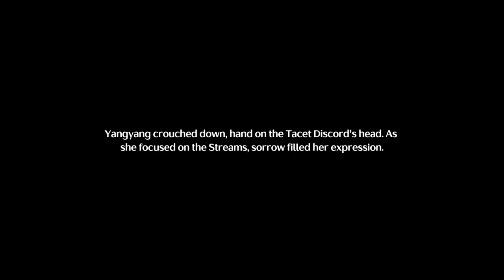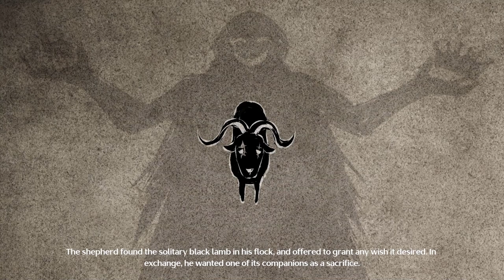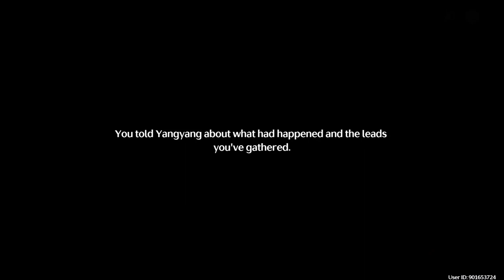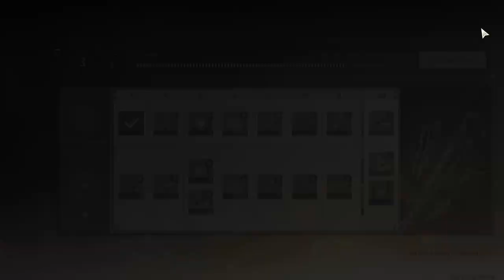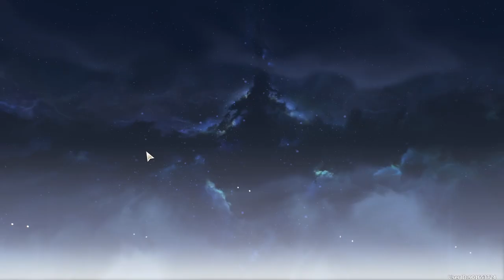Huanglong 1: Act III | Main Quest | Wuthering Waves | Gameplay